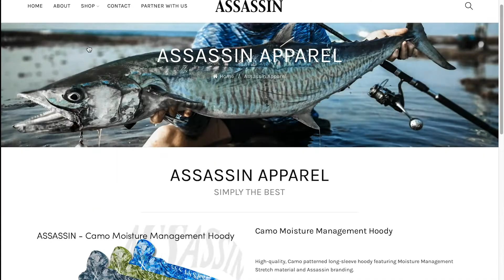Assassin Flex-Wear Shorts